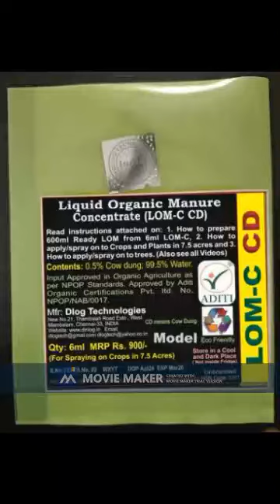Tamil 20 Litres Water + Liquid Organic manure CD mixing video 11824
Tamil 20 Litres Water + Liquid Organic Manure CD mixing video 11824 from 16ml LOM CD from Dlog Technologies, Chennai 33, India